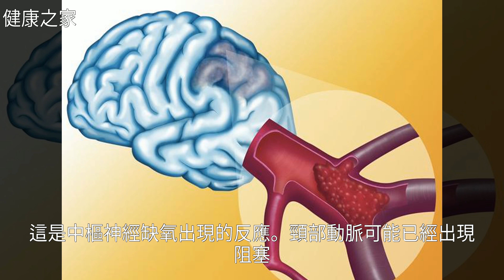腦梗發生前，身體會發出4個暗示，煮2食物吃，逼退腦梗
腦梗發生前，身體會發出4個暗示，煮2食物吃，逼退腦梗金匱要略 益生菌 腦梗塞 腦梗 缺血性 姬松茸蘆筍液腦梗發生前，身體會發出4個暗示，煮2食物吃，逼退腦梗